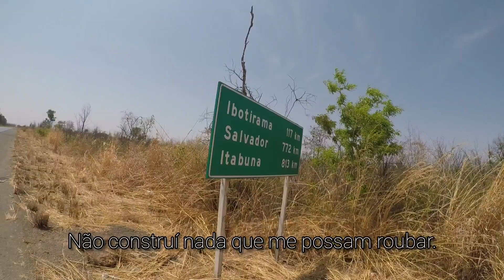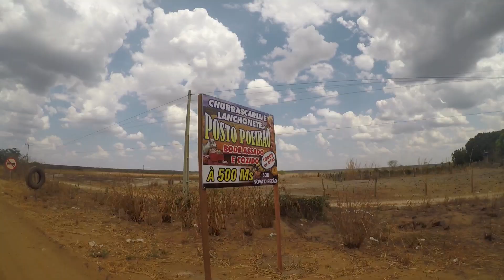Problemas com dinheiro na viagem 😨 - Ibotirama (BA) VDB 67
É possível viajar sem dinheiro? Dificuldades pelo caminho vão existir, mas a certeza que terá boas pessoas pelo caminho e que vivevá as melhores experiências no caminho, é certo! Se passaram 6 meses e muitos aprendizados!

Ajude o manezinho a seguir rodando o Brasil!

Apoio via TED

Daniel Luiz Mendes
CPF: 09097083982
Número do Banco: 655 - Votorantim
Agência: 0655
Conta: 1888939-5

(Lembrando que qualquer valor vai estar ajudando nessa aventura 🚴‍♂️🌟🙏🍃)